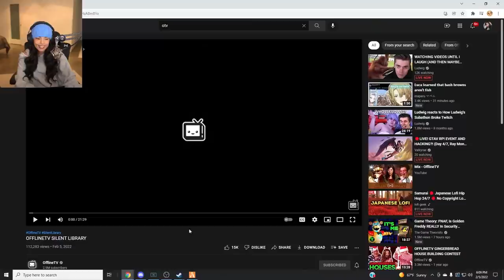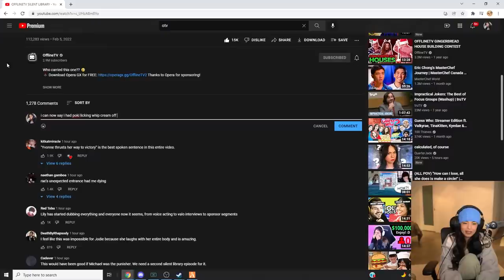Valkyrae Reacts to OFFLINETV SILENT LIBRARY